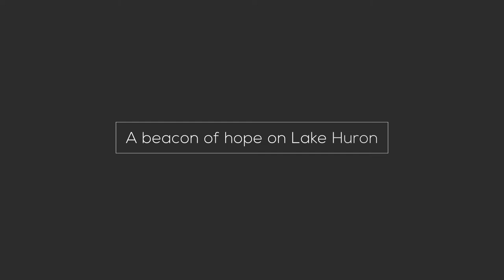Week of March 20th Announcements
We just want to simply keep you in the loop and up to date with what's going on here.

If you missed our service on Sunday and the announcements right at the beginning.. well - here they are!